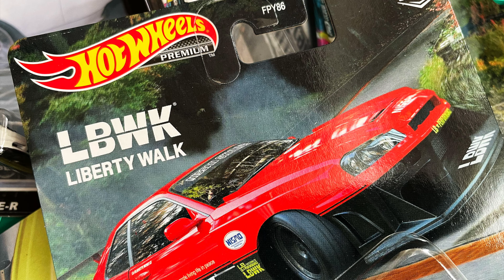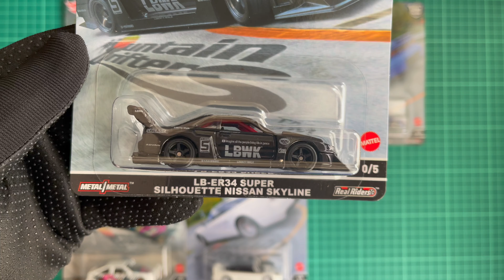Hot Wheels Mountain Drifters LBWK Nissan Skyline ER 34 2022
What an awesome set
Toyota AE86 Sprinter Trueno, Mitsubishi 3000GT VR-4, '03 Honda NSX Type-R, LB-ER34 Super Silhouette Nissan Skyline, '95 Toyota Celica GT-Four